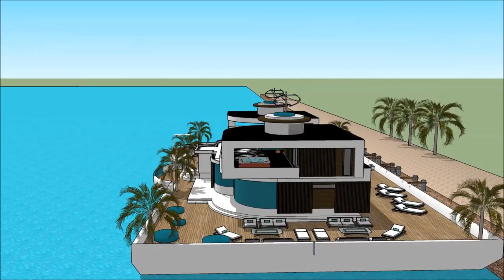International Yachting 船屋 GUANGZHOU INTERNATIONAL BOAT SHOW 2018 Luxury Yacht and Houseboat Charter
The houseboatzania launching an innovative high-end luxury yacht houseboat home design potentially as a display of exhibition of the International Yachting 船屋 GUANGZHOU INTERNATIONAL BOAT SHOW 2018 Luxury Yacht and Houseboat Charter .

The collection of the Houseboatzania concept of International Yachting 船屋 GUANGZHOU INTERNATIONAL BOAT SHOW 2018 Luxury Yacht and Houseboat Charter  consists of high luxury and architectural art pieces in minimalism combined with living on the waterfront of the harbour of

The houseboat yacht design has the basis to sustain living with high standards and contemporary structural design at International Yachting 船屋 GUANGZHOU INTERNATIONAL BOAT SHOW 2018 Luxury Yacht and Houseboat Charter  with numerous of prospects for excessive living and celebrating the desire of life worldwide: